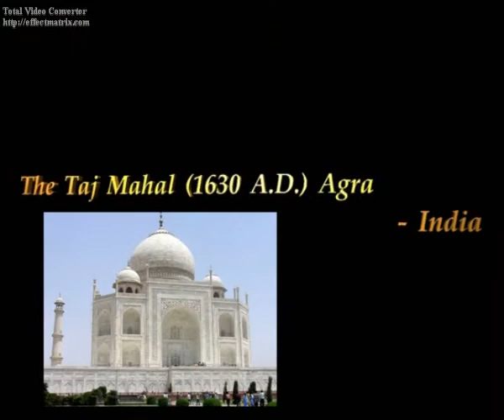seven wonders.flv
Seven wonders. dreams